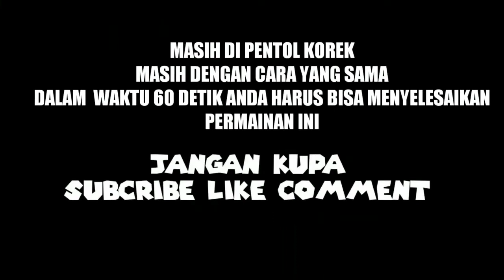GAME ASAH OTAK BATANG KOREK ! PECAHKAN !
Nah. kembali lagi di channel Arif monzely
kita coba permainan asah otak matematika pakai batang korek ya teman...

game
kuliner
lucu
ngakak
sulap
magic
prank

selamat menyaksikan

Terima kasih